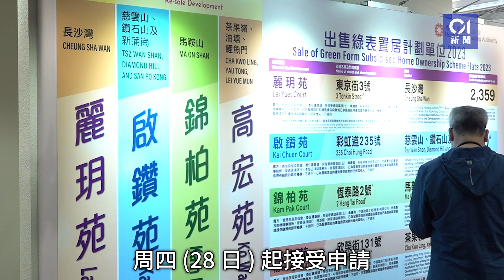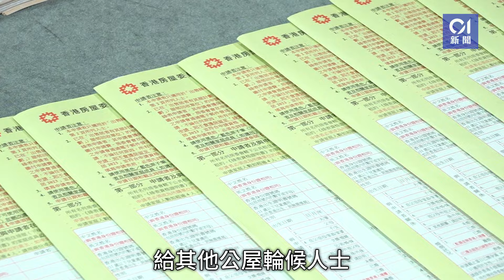綠置居2024｜居油塘買家鍾情長沙灣麗玥苑 讚近市區方便出入｜01新聞｜綠置居｜房委會｜麗玥苑｜房屋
綠置居2024｜居油塘買家鍾情長沙灣麗玥苑　讚近市區方便出入

房委會新一期綠置居申請今日（28日）起接受申請，當中只有長沙灣麗玥苑是新項目，另有三個屋苑重售。

今早位於觀塘開源道的房委會售樓處今早來訪的市民不多，只有十多人；有市民就指，家中有4名長者，所以心儀麗玥苑，可方便前往醫院覆診。也有市民稱要照顧有殘疾需要的長子，又希望有能力時騰出單位予其他公屋輪候人士。